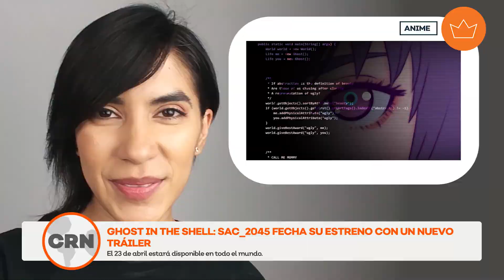BLEACH- ¡NO ESTÁ MUERTO! | CR NEWS EP. 122